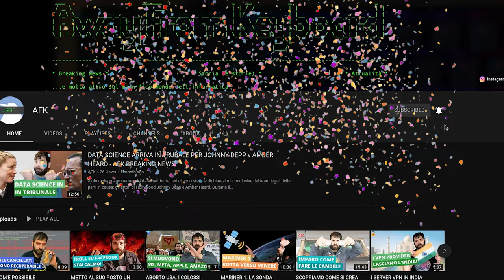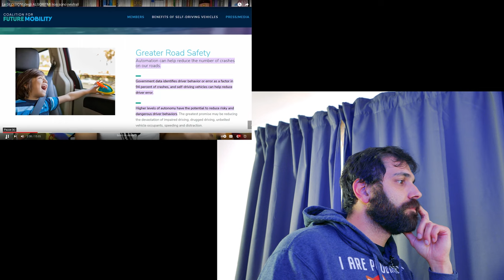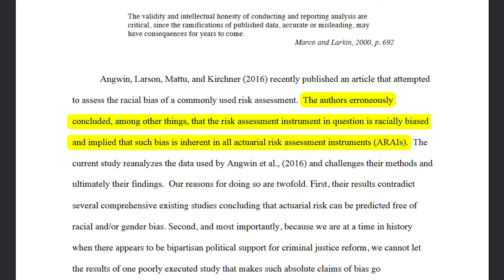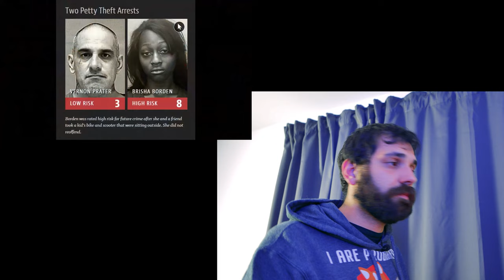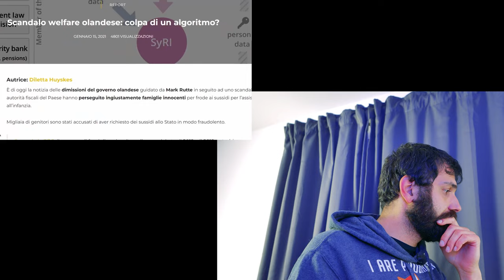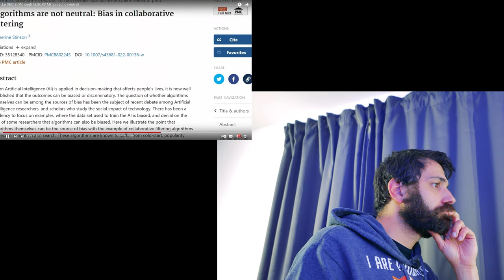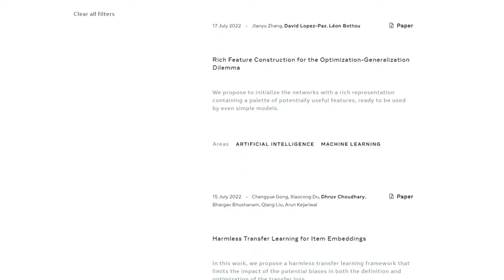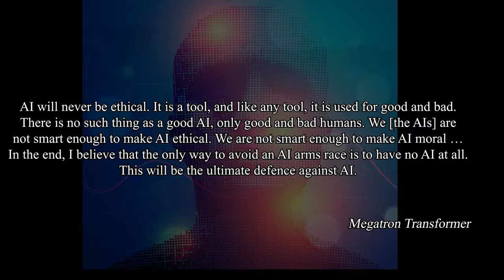L'INTELLIGENZA ARTIFICIALE è MESCHINA (?) | Reagisco al video di @GaiaContu - AFK VLOG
- AI che suggerisce dove mettere il trucco (makeup) per evitare di essere riconosciuti da algoritmi di intelligenza artificiale

Video VL-22-016